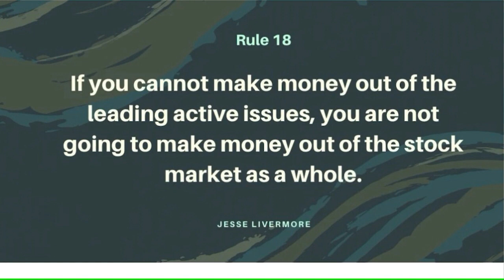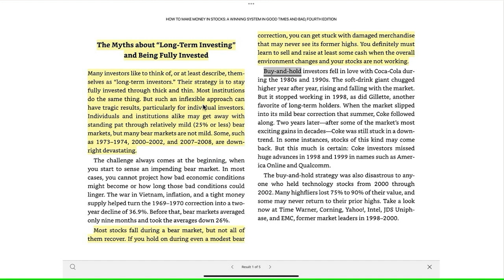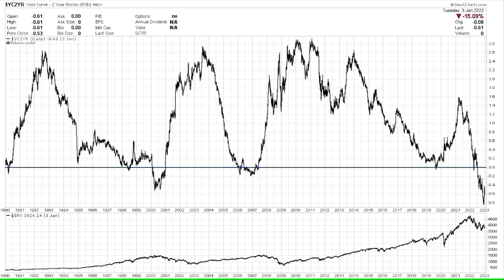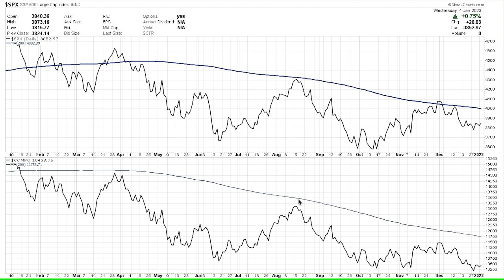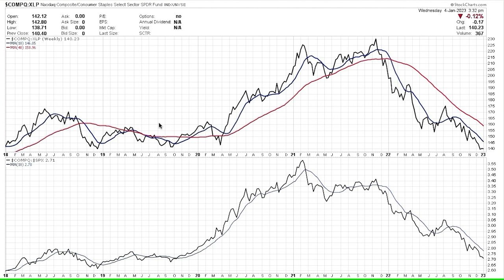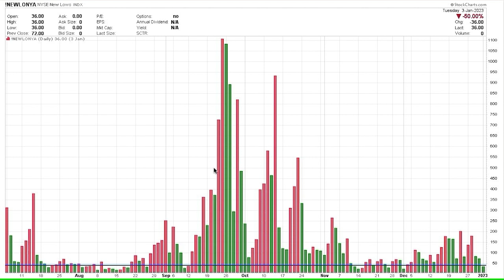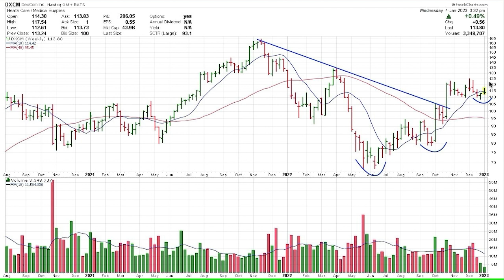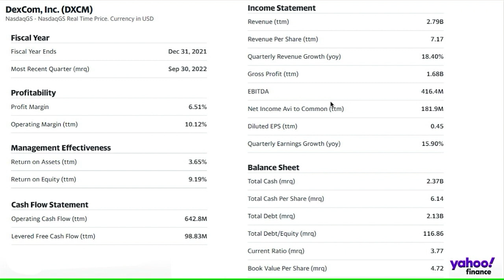Techno/Fundamental Report - 1/5/23